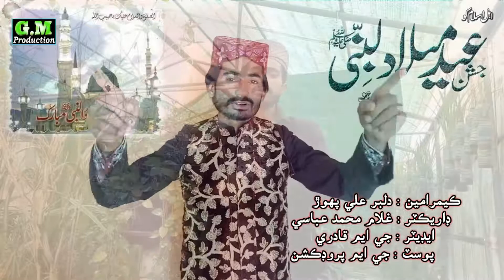Marhaba Marhaba l Millad Karo Millad karo By Ahtsham ALLAH Warayo Tunyo Qadri New Album 02 - 2019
Qadri Tahreek Official / G.M Production

Qadri Tahreek Naatein HD

G.M Production KHP

Qadri Tahreek Official

Islami Life 2019

► Channel Youtube /Khairpur Jashn E Millad

►  Messenger Group Mobile To click Join
     oin my group on Messenger by visiting:

New Naat All Ramzan Shawal 2018